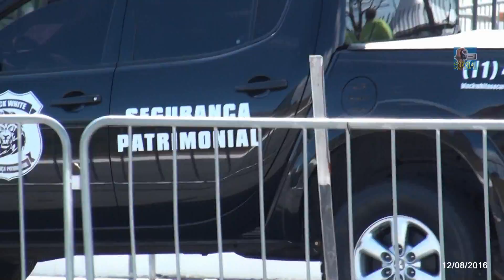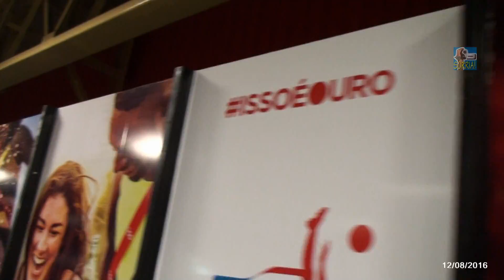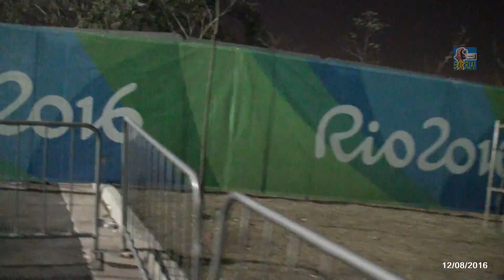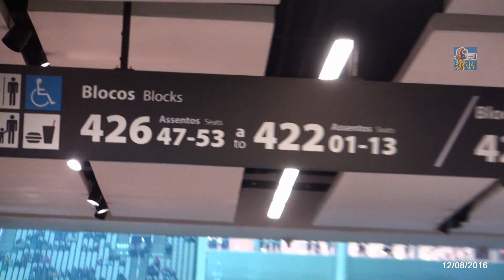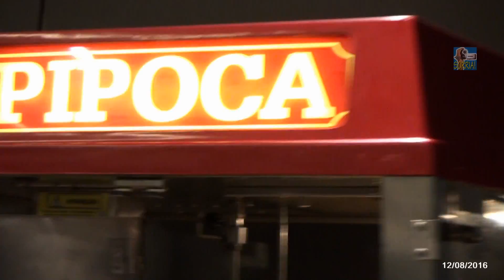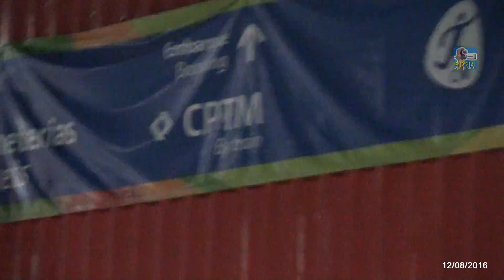Arena Corinthians - (Canadá x França) - 12/08/16 - Olimpíada Rio-2016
Dia de jogo na Arena Corinthians, quartas-de-final futebol feminino, Olimpíada Rio-2016, Canadá vs França.

Neste vídeo é mostrada apenas parte da movimentação que ocorreu na Arena Corinthians, pois mostrar a partida não é permitido, devido direitos autorais, além do quê, o vídeo seria bloqueado e/ou excluído.